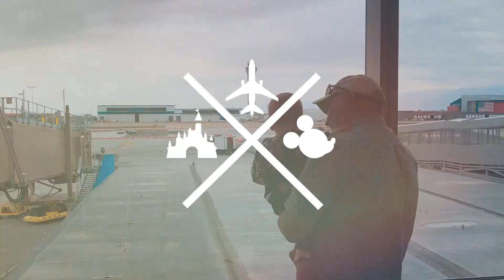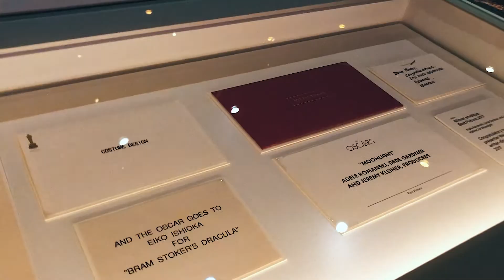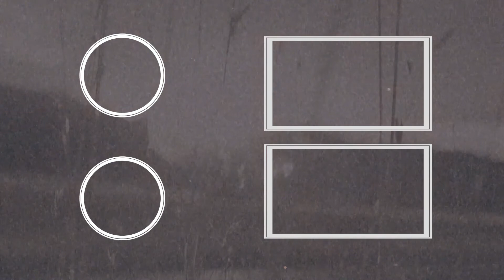Video Diary | Oct. 2021 - Provstgaard Disneyland Vacation